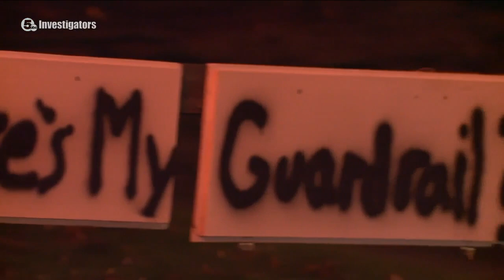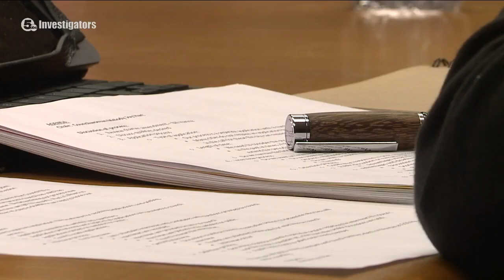Cleveland Heights homeowner demands guardrail be restored after police chase crash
CLE Hts. homeowner wants guardrail after police chase crash